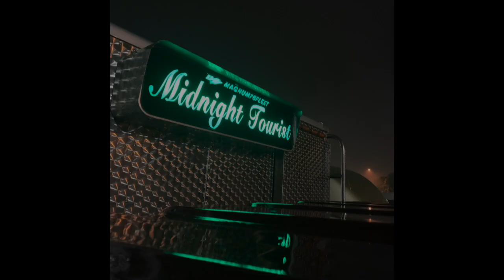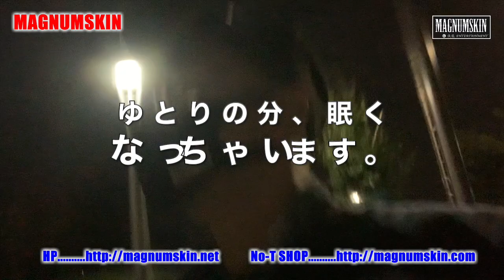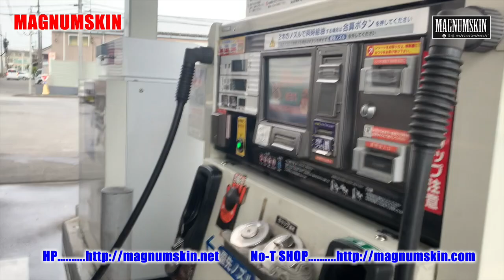#066..鎌倉焙煎珈琲...再びこの旅スタイルにハマりそう 篇...長距離トラッカーの日常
#066...鎌倉焙煎珈琲...再びこの旅スタイルにハマりそう 篇
...長距離トラッカーの日常

No-T Music
Outro : One Night / No-T & Magic Art

Camera
iPhone Xs